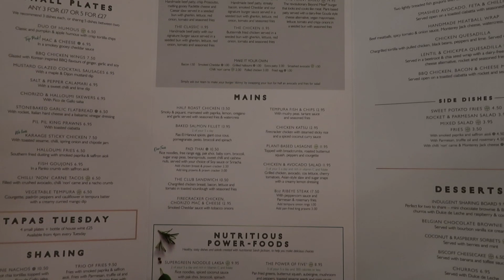ORGANISING & Trafford centre | vlog